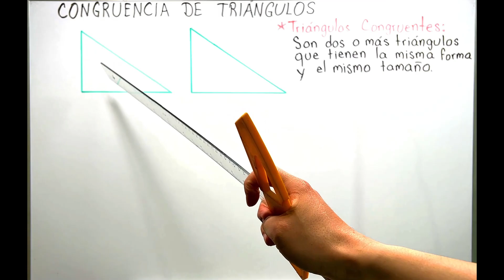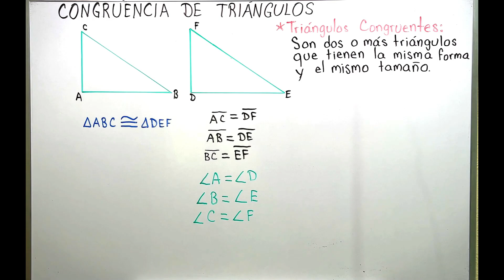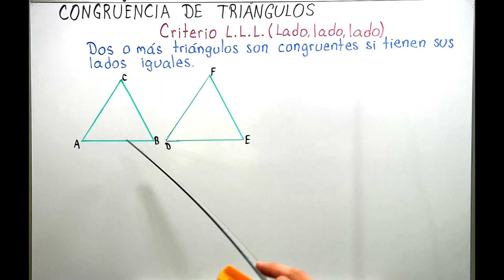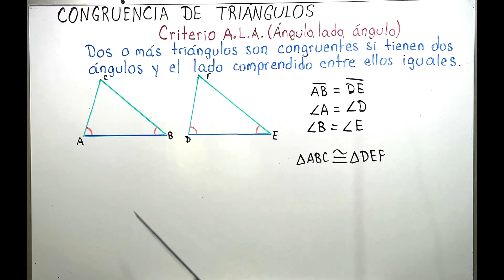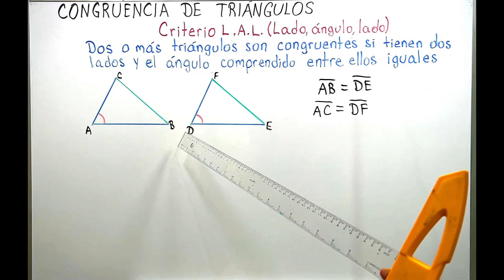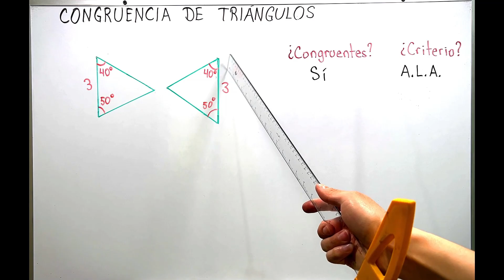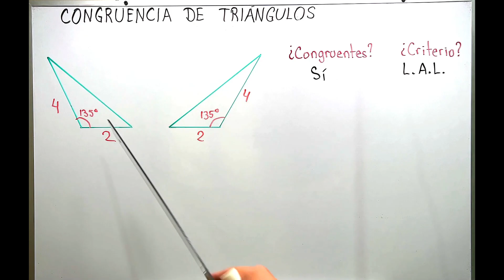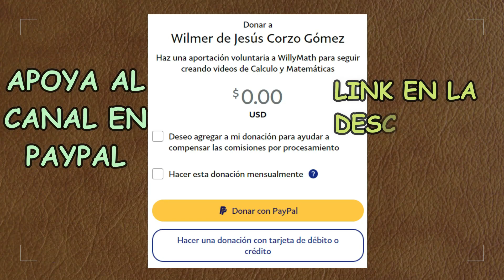¿Qué es la CONGRUENCIA DE TRIÁNGULOS? | CRITERIOS DE CONGRUENCIA DE TRIÁNGULOS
En este video explicamos qué significa que dos o más triángulos sean congruentes y cuáles son los criterios que lo justifican.

¿Quieres clases particulares o necesitas ayuda con tus ejercicios?
Introducción: 0:00
¿Qué son los triángulos congruentes?: 0:11
Criterio L.L.L. (Lado, lado, lado): 2:36
Criterio A.L.A. (Ángulo, lado, ángulo): 4:03
Criterio L.A.L. (Lado, ángulo, lado): 5:46
Ejercicios: 7:03